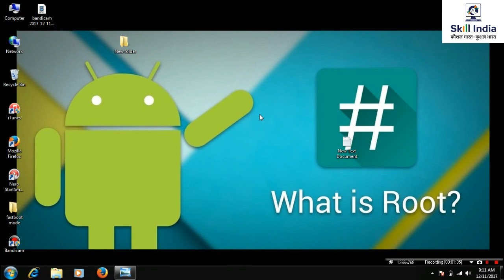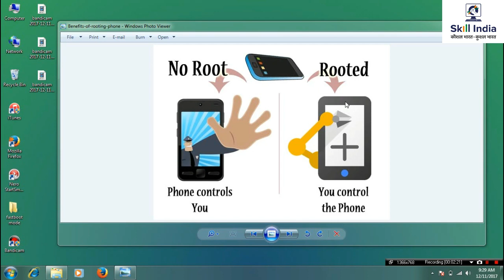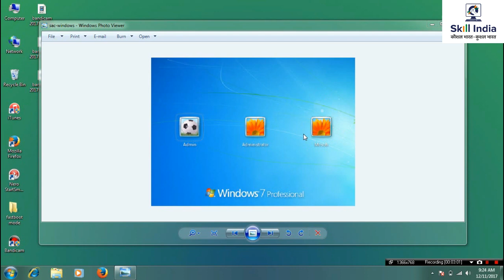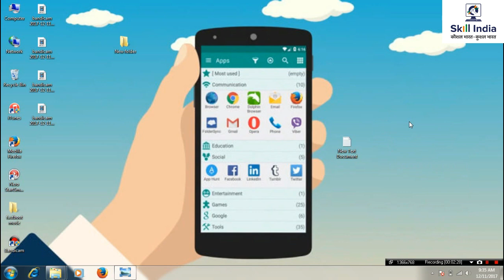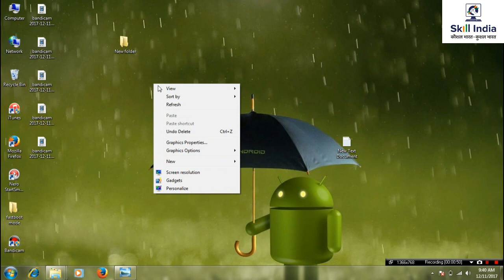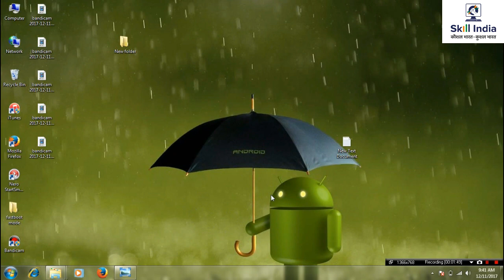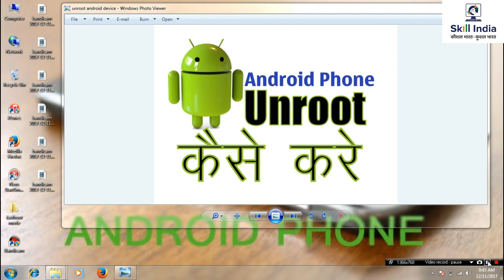Mobile Ko Root Ya Unroot Karna Kya Hota Hai Explain in Hindi Mobile Software Traning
*सभी YouTubers को इस चैनल में मदद मिलेगी

 * All Brands Smartphone Software Flashing And FRP unlocking Solution.
  *All Technical Software Soltuion Laptop Computer Router's
   *Latest Technology Tips And Tricks for YouTubers

Shri Ram Technologies

Sandeep Dwivedi Satna Madhya Pradesh